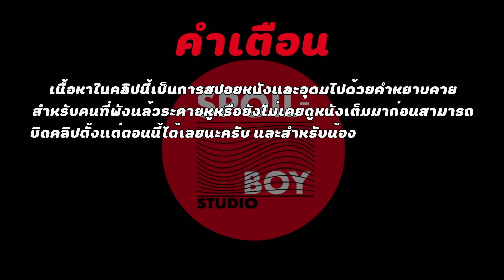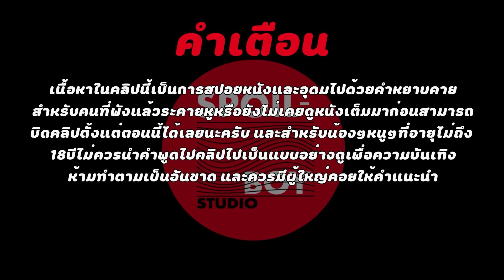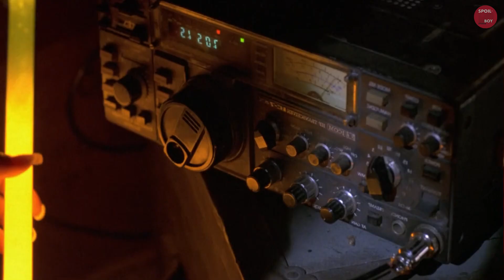กลุ่มคนวิปริตล่ามนุษย์เป็นอาหาร | สปอยหนัง Wrong Turn 1 | SPOILBOY studio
ชื่อเต็มของหนัง : Wrong Turn หวีดเขมือบคย 1